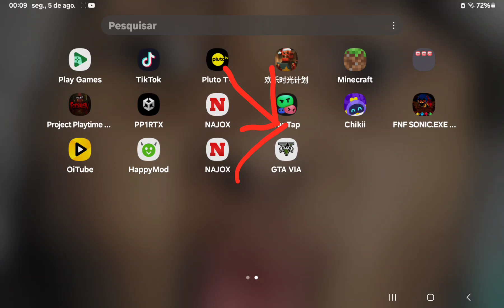gta 5 mobile